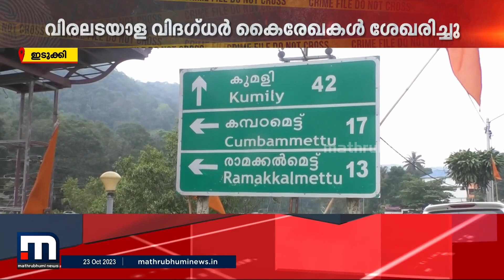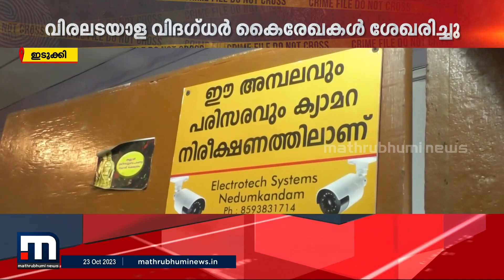കല്ലാർ ക്ഷേത്രത്തിലെ മോഷണം; കള്ളനെ തേടി പോലീസ് | Theft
നെടുങ്കണ്ടം കല്ലാർ ശ്രീ സുബ്രഹ്മണ്യ സ്വാമി ക്ഷേത്രത്തിലെ മോഷണത്തിൽ അന്വേഷണം ഊർജ്ജതമാക്കി പോലീസ്.

Happy viewing!